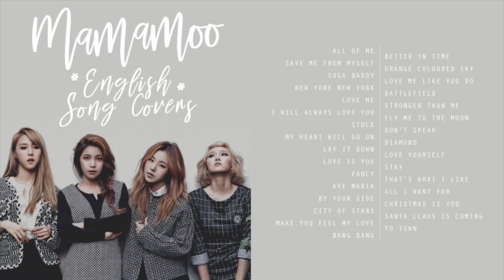MAMAMOO (마마무) - English Song Covers (팝송 커버 모음)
English Song Covers by MAMAMOO from 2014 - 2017
*Note: I have not included the ones from MOOSICAL due to fansites' copyrights

Spent quite a long time on this one mixing MR onto crap-quality audios and compiling them. My Mac crashed maybe 12 times but it's okay and still alive (tears) Enjoy :))